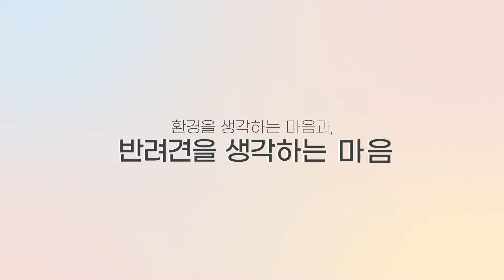펫코스메틱 전문 브랜드 바른케어 바스몽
견본주의(犬本主義) 바른케어 바스몽은 동물의약외품 정식 허가 인증받은 제품으로 순수 자연주의 EWG그린등급 100% 천연원료로 작은원료도 하나도 까다롭게 엄선해 사람이 중심이 아닌 반려견 입장에서 모든것을 고민하고 시작하는 펫코스메틱 전문 브랜드 입니다. 정제, 재증류, 혼합 등을 거지 않은 순수 100% 고급 에션셀 오일을 사용해 몸을 자주 긁거나 핥는 반려견 또는 아토피, 피부염, 습집 등 피부고민을 가진 반려견에 추천합니다.  반려견을 건강하고 행복한 모습으로 우리 곁에 오래 함께하길 바라는 마음으로 정직하고 바르게 연구하여 제품을 만들고 있고 자연 공존을 생각하여 비닐 에어캡 대신 친환경 완충제를 사용하여 친환경 포장 캠페인에 동참과 생명을 해아여 얻는 동물성 원료를 절대 사용하지 않습니다. 동물의약외품 정식 허가 인증받은 제품으로 안심하고 믿고 사용이 가능합니다. 우리곁에 오래 함께하길 바라는 마음으로 정직하고 바르게 만듭니다. 바른케어 바스몽
주소: 인천 계양구 계양산로 161 (임학동) 2층
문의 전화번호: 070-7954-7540